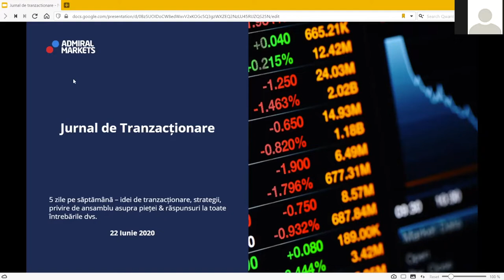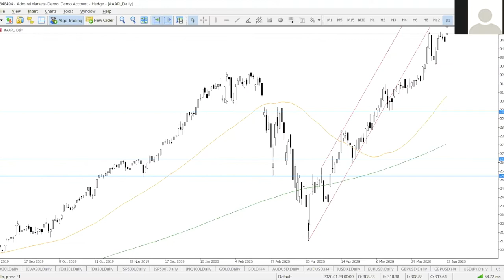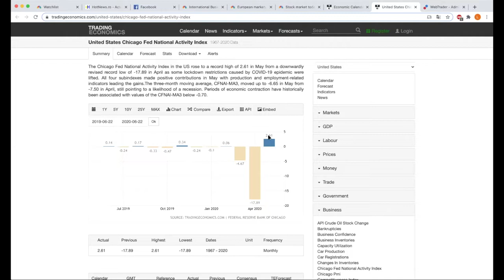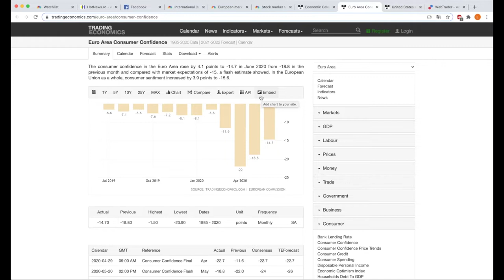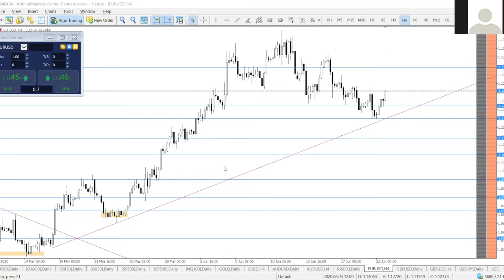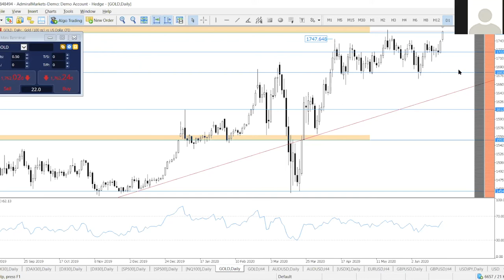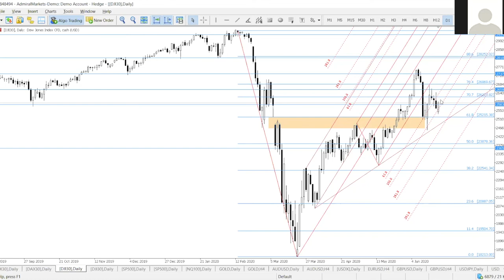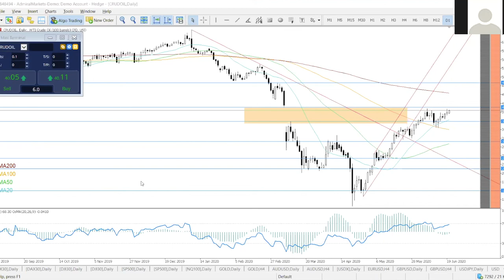Forex & CFDs Trading Webinar - Jurnal de Tranzacționare | 22.06.2020